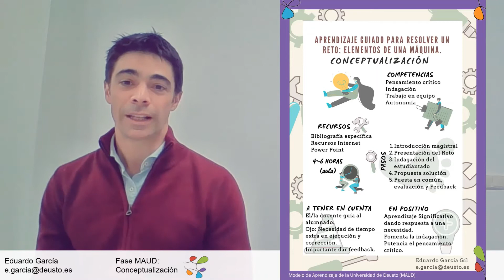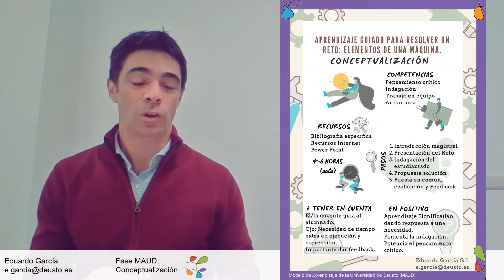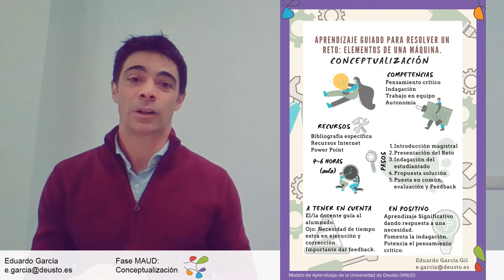Aprendizaje guiado para resolver un reto: Elementos de una máquina. Eduardo García Gil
Concreción de buenas prácticas para cada fase del MAUD (Modelo de Aprendizaje de la Universidad de Deusto) propuestas por docentes y personas que han participado en profesorado novel en alguna edición.
Buena práctica MAUD de la fase Conceptualización: En la asignatura de sistemas de producción integrados tienen que aprender cómo funcionan y qué elementos tienen las máquinas de mecanizado. Se les propone dar respuesta a 3 clientes diferentes que quieren comprar una máquina para un proceso en concreto. El estudiantado trabajando en grupo tiene que definir los elementos de la máquina en función de las características requeridas por el cliente, a partir de información de bibliografía recomendada e investigando en internet, etc.